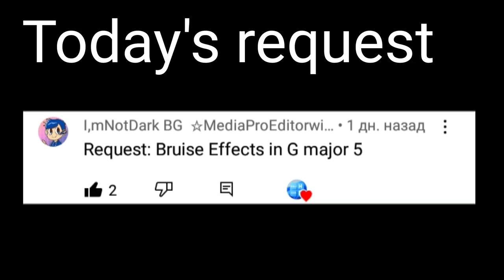Requested: Bruise effects in G-major 5